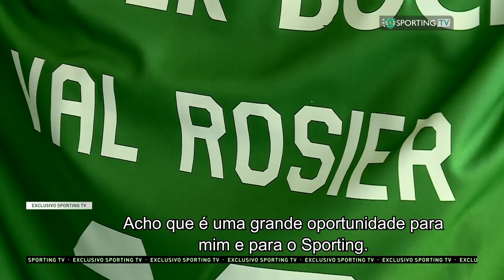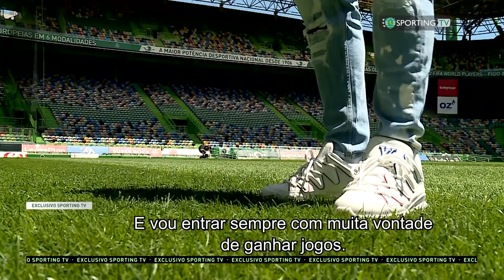RosierÉLeão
Reforço para a equipa principal: Rosier